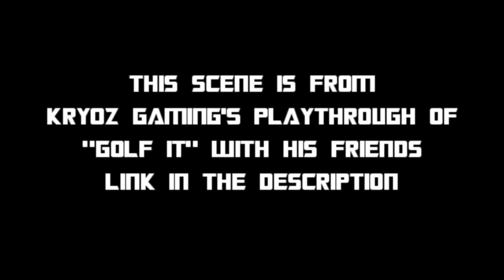Kryoz Animated - "Black Man"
This scene was just way too funny for me not to animate. I keep coming back to it after having started watching this guy only a few weeks ago lol he’s pretty awesome :) If you wanna check him out and support his channel, go here:

(1:35)

John/KryozGaming (Ironhide)

Craig/Mini Ladd (Slug)

Anthony/BigJigglyPanda (Outback)

Smii7y (Cindersaur)